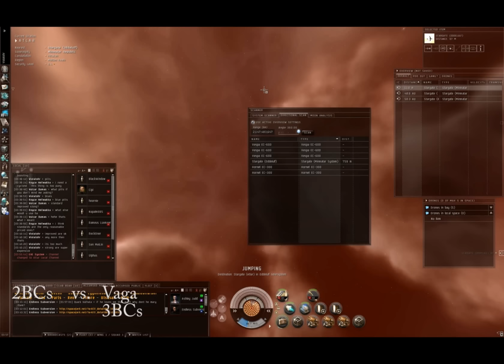Violatohr's Force of Nature 3 ( Part 1 of 3 ) EVE online pvp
This is not my work, this is Violatohr's work, and his alone